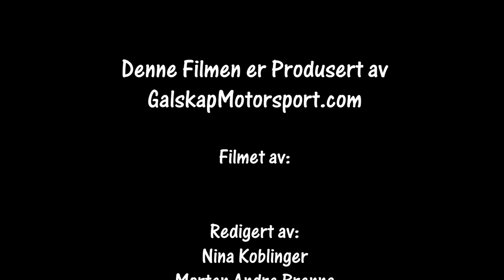Stillkamera Rally Hedemarken